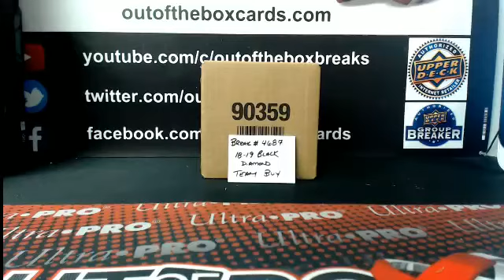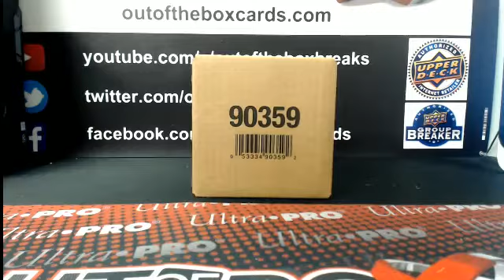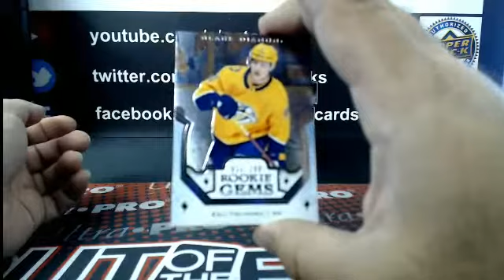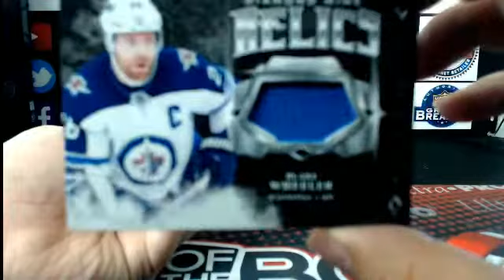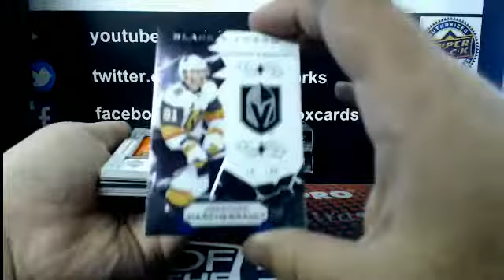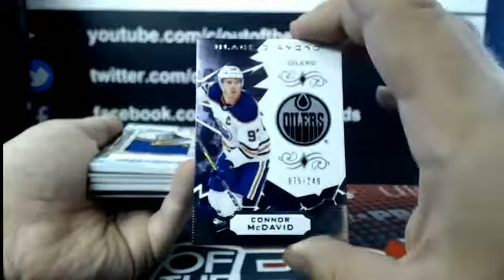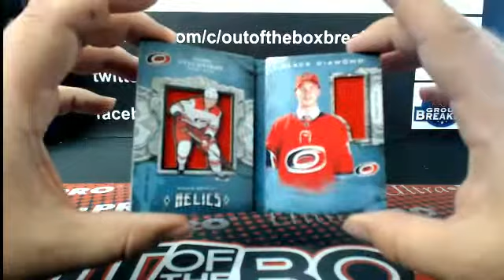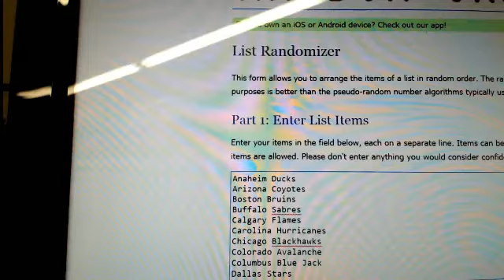Outoftheboxbreaks Break #4687- 18-19 BLACK DIAMOND (5 BOX) INNER CASE TEAM BUY (PART 2)